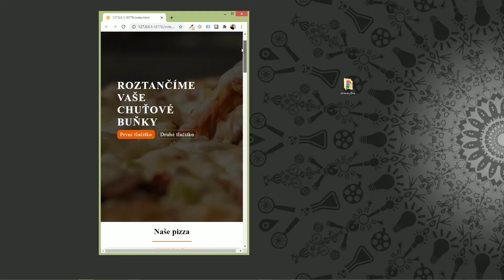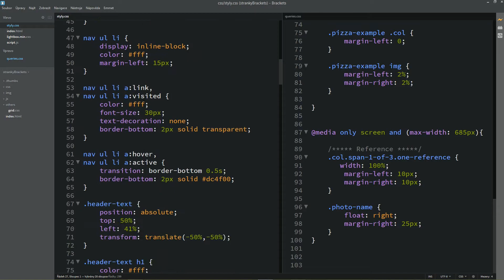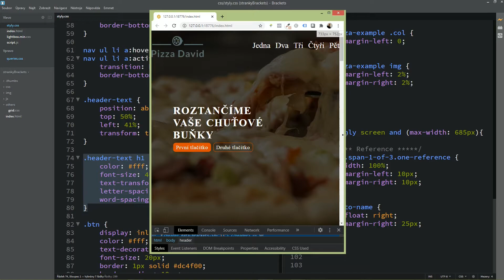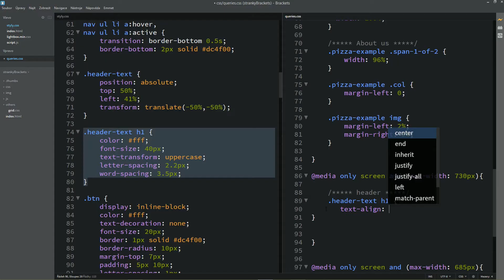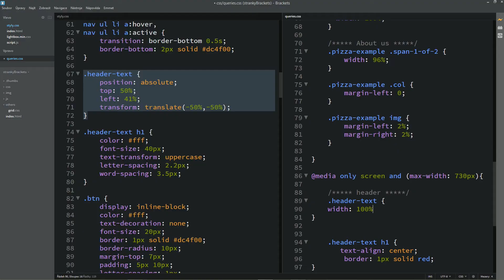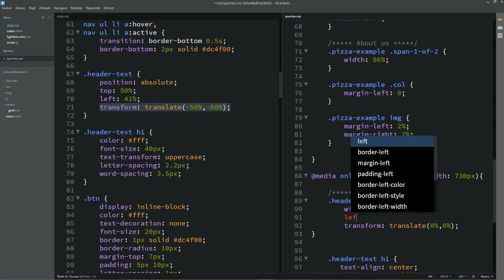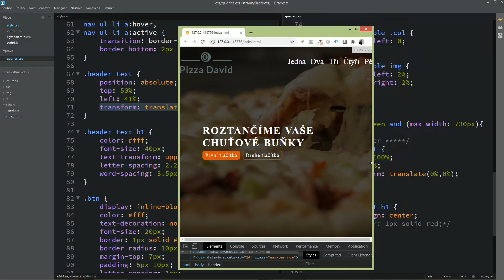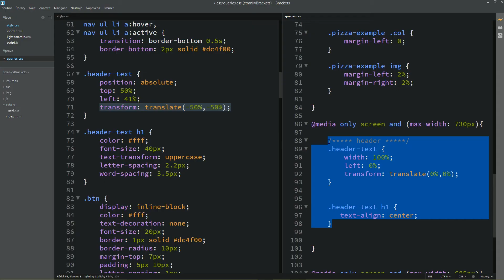107. Tvorba webových stránek (HTML a CSS) - Responsivní text v hlavičce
HTML a CSS jsou jazyky, které vám pomohou vytvořit vlastní webovou stránku od základu. Napíšete si web přesně tak, jak budete chtít. Uvidíte, že HTML a CSS jsou jednoduché a zábavné. V kurzu se vše naučíte od úplných základů. Nejsou zapotřebí žádné předchozí znalosti. Budeme postupně web budovat a seznamovat se s tím, co k tomu potřebujeme. Až toho budeme znát dost, tak si pomocí HTML a CSS vytvoříme první stránky, které budou vypadat k světu.